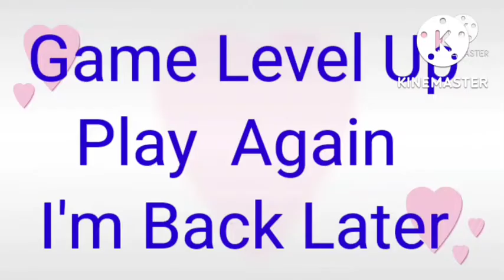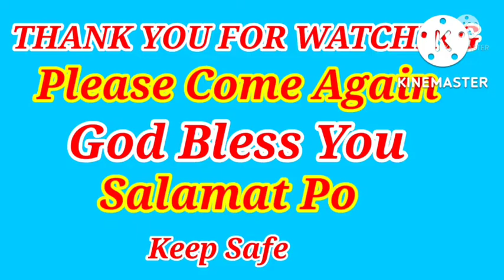Let's Play Pet Rescue Saga level at HK